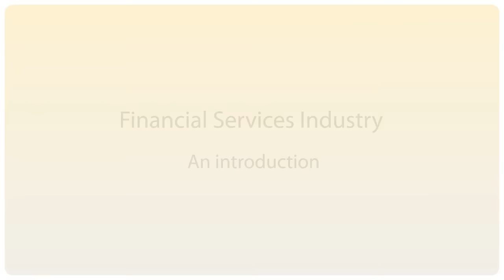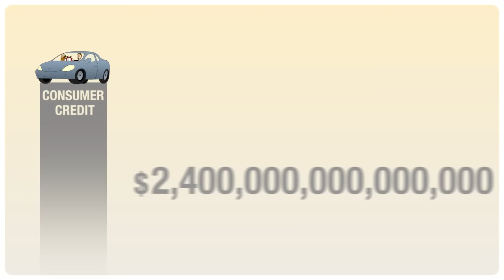Financial Services 101: An Introduction to the Financial Industry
What is the financial services industry? Many people think of only Wall Street, but we're so much more.

We're your local banker, your neighborhood insurance agent, your helpful investment advisor -- and we work for you. We comprise the financial services sector, and what we provide is fundamental to every economic activity in America.

Learn more in the first video in our series, Financial Services 101.